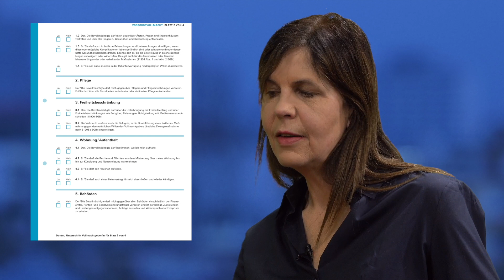Rechtlich vorsorgen - Alles zu Patientenverfügung & Vorsorgevollmacht von den Finanztest-Experten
►Alles Wichtige zu Patientenverfügung und Vorsorgevollmacht erklärt unsere Finanztest-Expertin

Selbstbestimmt durchs Leben zu gehen, ist für junge und gesunde Menschen etwas Selbstverständliches. Ein Unfall oder eine Krankheit können aber dazu führen, dass man plötzlich nicht mehr selbst entscheiden kann, etwa weil man im Koma liegt.
Wer frühzeitig festlegt, was er im Falle eines Falles zulässt oder ablehnt, kann über alle wichtigen Dinge selbst entscheiden. Etwa- wenn es um das Abschalten von Maschinen geht, oder darüber, wer für einen Dinge des täglichen Lebens regeln soll. Aber wie macht man das? Was leistet die Verfügung? Und wo liegen Fallstricke? Das seht ihr im Video.

Vorsorgevollmacht

In einer Vorsorgevollmacht beauftragt der Vollmachtgebende einen anderen Menschen, als Vertreter in seinem Interesse zu handeln, falls er selbst  nicht mehr entscheiden kann. Sie ist sinnvoll für jeden Erwachsenen, für Minderjährige entscheiden ohnehin die gesetzlichen Vertreter. Meist sind das die Eltern. Auch für Ehe- und Lebenspartner ist eine Vorsorgevoll-macht unverzichtbar, denn sie dürfen – anders als viele glauben – im Notfall nicht automatisch füreinander handeln. Liegt keine Vollmacht vor, bestimmt ein Gericht, wer für den Betroffenen entscheiden darf. Das kann ein Angehöriger sein, aber auch ein Berufsbetreuer.

Die wichtigste Voraussetzung für eine Vorsorgevollmacht ist, dass der Bevollmächtigte das Vertrauen des Vollmachtgebers hat. Er muss unter Umständen wichtige Entscheidungen treffen, zum Beispiel in medizinische Behandlungen einwilligen, ein Pflegeheim auswählen oder sich um die Kontoüberweisungen und das Bankdepot kümmern. Dem Bevollmächtigten sollte klar sein, dass die Aufgabe mit erheblichem Zeitaufwand verbunden sein kann.

Patientenverfügung

Mehr als jeder vierte Erwachsene in Deutschland hat nach eigenen Angaben eine Patientenverfügung, in der er schriftlich für bestimmte Behandlungssituationen festgelegt hat, in welche medizinischen Maßnahmen er einwilligt und welche er ablehnt. Die Angaben sollten so konkret wie möglich sein. Das hat der Bundesgerichtshof (BGH) in einem Gerichts-urteil klargestellt (Az. XII ZB 61/16). Laien ohne medizinische Fachkenntnis fühlen sich schnell überfordert, wenn sie eine Patientenverfügung erstellen wollen. Musterformulare, die den Anforderungen des BGH entsprechen, findet ihr in unserem Vorsorge-Set.